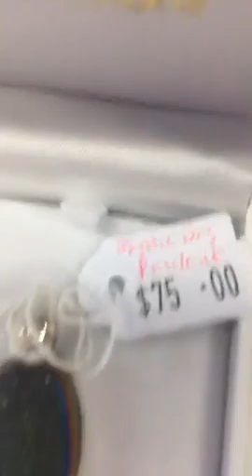Mystic Topaz: supports manifestation, visualisation, setting intentions from the heart & affirmatio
Mystic Topaz: supports manifestation, visualisation, setting intentions from the heart & affirmations.
Phone orders welcome Australia wide AOK Healing Centre & AOK Salt Room Kialla